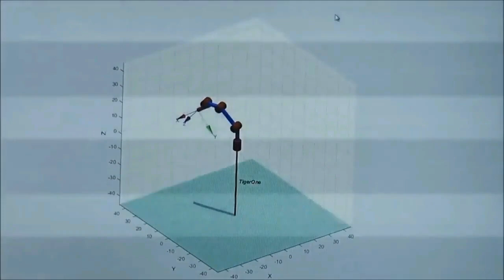Latest TOP 5 Arduino Servo Motor Projects 2020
Arduino servo motor is vastly used in Arduino projects. servo motor projects are some of the most amazing Arduino projects. the servo motor is used to precisely control rotation. Latest TOP 5 Arduino Servo Motor Projects 2020 is a compilation of best Arduino projects made using a servo motor. These are the best projects up till 2020 that I loved. These Arduino servo motor projects 2020 are the most amazing Arduino projects related to servo motors. this is a compilation of the best Arduino servo motor projects being compiled by Electronics Classy. Electronics Classy is the leading youtube channel for the latest Arduino projects 2020.

THIS VIDEO IS FOR ONLY EDUCATIONAL PURPOSES. THIS VIDEO IS MADE TO HELP THE STUDENTS AND DIY ENTHUSIASTS TO EASILY GET KNOWLEDGE ABOUT THE EXISTING  Top Advanced Arduino Projets (For Experts).